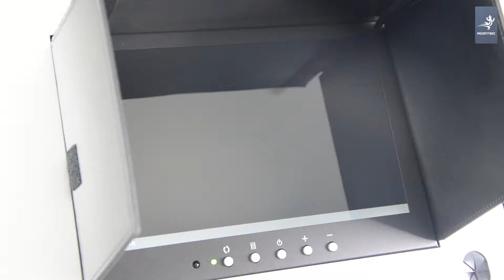Inspection des réseaux d'assainissement-AGM TEC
Inspection des réseaux d'assainissement,

Vous avez besoin d’une inspection vidéo professionnelle de vos réseaux d’assainissement et de qualité. C’est exactement ce que nous vous proposons. Alors, pourquoi choisir nos services ?